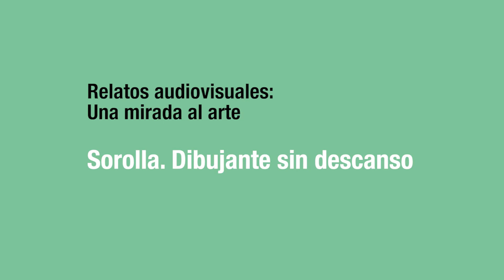12º Semana D-Capacidad. Sorolla. Dibujante sin descanso